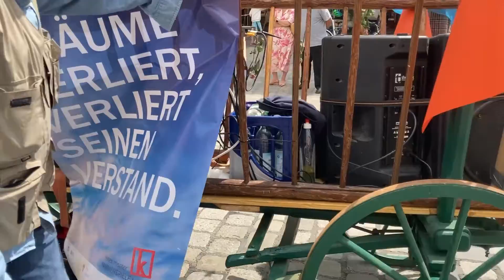k-Aktion: Kultur zieht wieder in die Stadt ein! 12.06.21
Schon im Manifest des Kleinen Theater Landshut heißt es: „Kultur ist die Grundlage für unsere Gesellschaft.“ Das soll mit einer Aktion am 12. Juni 2021 deutlich werden!
Theater ist Tun, theater ist Handeln. Handeln kann sich nur da realisieren, wo es einen Raum offener Möglichkeiten gibt.  Spielraum im öffentlichen Raum. Kultur zieht in die Stadt ein, wie das Leben in verliebte Herzen!

Lyrics: Bertolt Brecht
Interpret: Theo Mackeben Jazz Orchestra, Theo Mackeben Jazz Orchestra, Theo Mackeben, Theo Mackeben